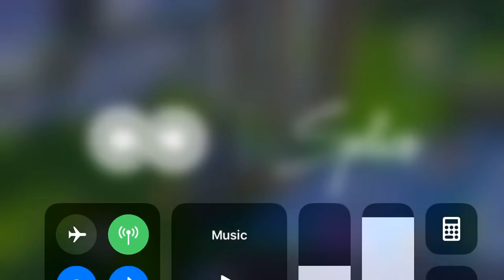DawN Neon and DawN Sourid’s Fortnite highlights